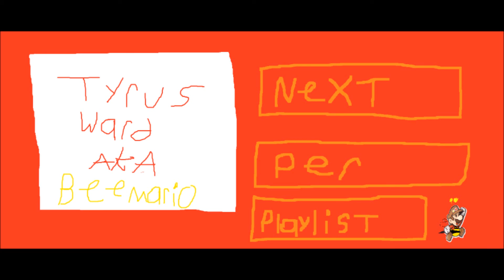Supertyrusland23 in paper mario land 4